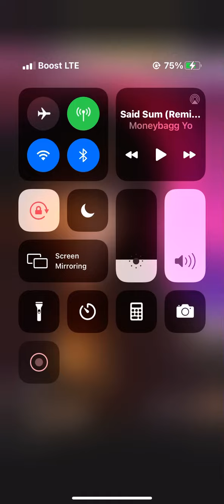So embarrassing 🤦🏽‍♀️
On live interview with Malika from P Duffy making the band season 3 & they ass made all that noise unreal 🤦🏽‍♀️